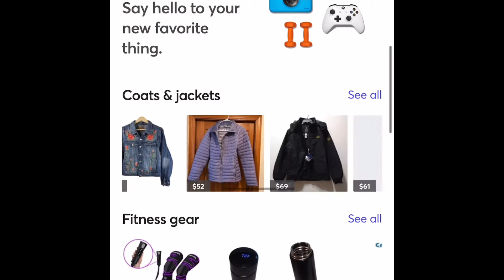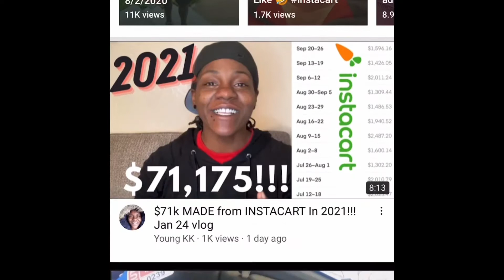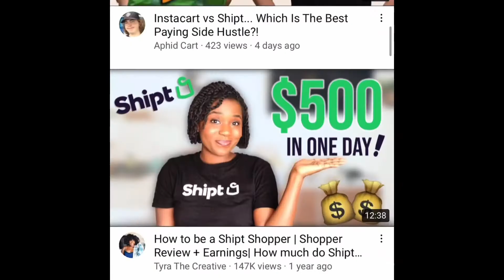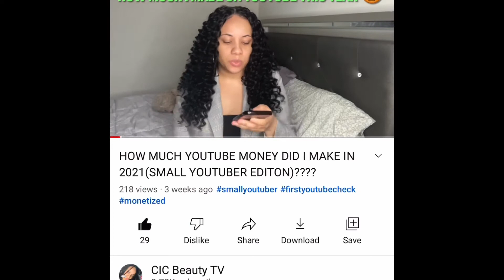SIDE HUSTLE IDEAS TO MAKE MONEY FROM HOME IN 2022| MAKE MONEY TODAY!!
HEY GUYS I LET YOU IN ON HOW I MAKE
A WHOLE LOT OF MONEY FROM THE COMFORT OF MY BED DAILY.I DO NOT
WORK A 9-5 AND AM STILL ABLE
TO MAKE A LIVING WITH THESE SIDE
HUSTLE IDEAS IF YOU WANNA DO THAT
TO STICK AROUND ALL APPS CAN
BE DOWNLOADED IN THE APP STORE